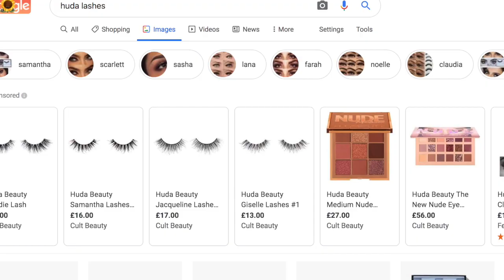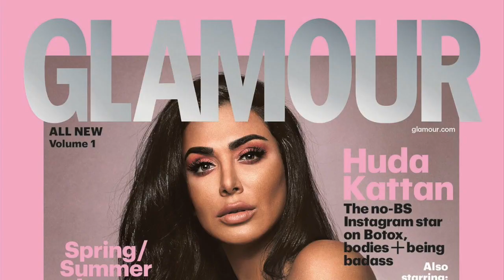How Huda Kattan Built A Billion Dollar Beauty Business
How Huda Kattan Built A Billion Dollar Beauty Business | Billion Dollar Women

The woman who built a billion dollar beauty brand called Huda Beauty is a social media sensation. But how did she do it? Watch our video to find out her interesting story.

" Luxury Is A State Of Mind" - BB